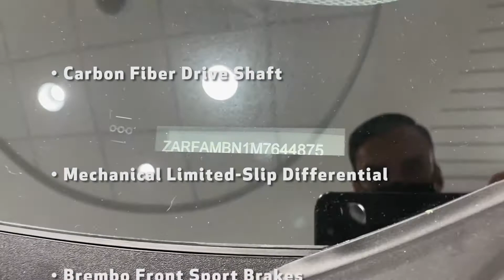Alfa Romeo Giulia for Sale Near Me in Santa Monica | 2021 Alfa Romeo Giulia Ti Sport (AM644875)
Are you looking for a 2021 Alfa Romeo Giulia for sale near me? Discover the amazing features of the 2021 Alfa Romeo Giulia Ti Sport (AM644875).